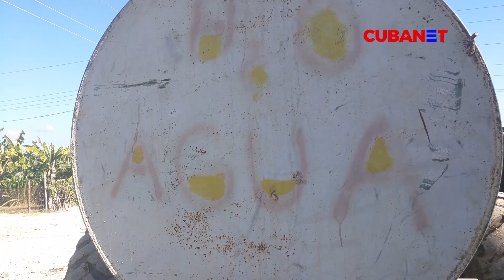Anciano en CUBA: "No me queda fuerza pero tengo que trabajar. Los 10 dólares de pensión no alcanzan"